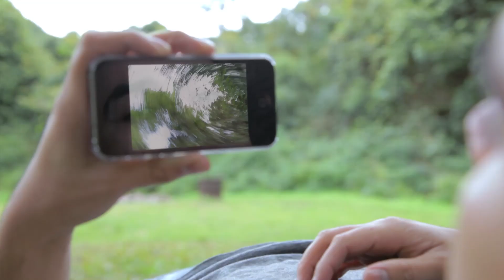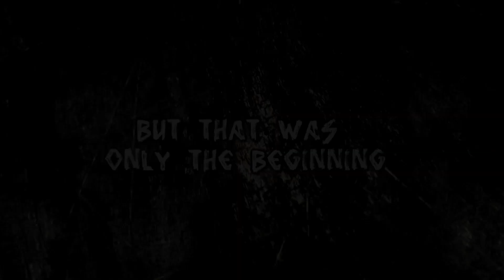Drop Bear - Official Trailer 2 (2013)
Starring
Kelsie McDonald
Julie Dickson
Jason McKell
Lennard Smith
Jessica Tindall
Nathan Wright

Lucas Scheffel/ Scheffilm Productions

Camera Operators
Bryce Bowen
Chloe Callistemon
Philip Johnson
Matthew Poidevin

1st Assistant Camera
Matthew Poidevin
Ben Stoddart

2nd Assistant Camera
Ellie Gale

Sound Recordist
Melinda Dimond
Elizabeth Duong
Keiichi Enomoto
Ashley Pardey
Joshua Pitt

Boom Swingers
Keiichi Enomoto
Jessica Tindall

Photography
Lauren Alice
Ashley Pardey
Shane Sadkowsky

Makeup Artists
Jenny Banks
Cheyenne Bradshaw
Alex Ellis
Emma Lucas/ Emma Bianca Makeup
Anna Nester
Jana Wills

Production Assistants
James Kesic
Dylan McCartney

Sound Designer/ Mixer
Luke Vickery

Rosco Canoes & Kayaks
Neurum Creek Bush Retreat
Dropbear Adventures

Special Thanks
Nick Getley

"Drop Bear" follows a group of students on a school camp into the bush. Adam, a young spirit who loves the thrill of breaking the rules and exploring new places sneaks away from the camp early one morning to find adventure. This results in straining the relationship with his less adventurous girlfriend Melissa, but attracts the spontaneous and somewhat alluring Scarlett. Whilst dealing with girls, angry students & teachers, Adam also discovers a mysterious danger that threatens them all...

"Drop Bear" is a 30 min independent short film, produced on a low budget between Brisbane and the Sunshine Coast, QLD.  This adventure/ mystery film will be released online at a date TBA, with a feature length project in development. So please, share this film and join the Facebook page to follow our journey... And whatever you do... Watch out from above! ;-)